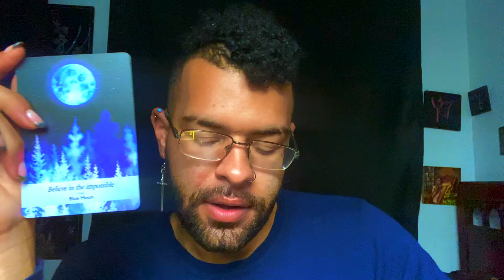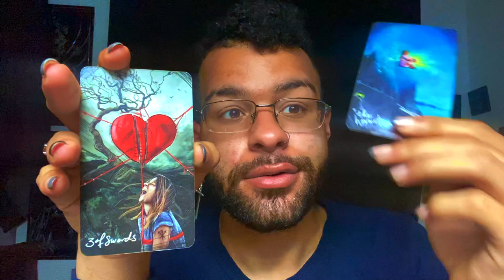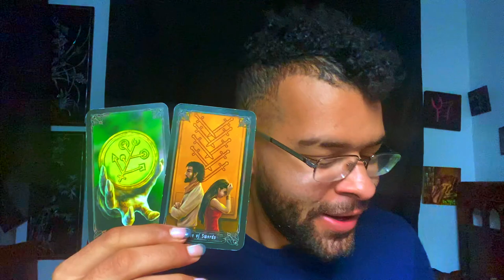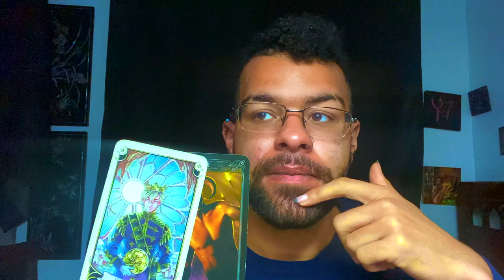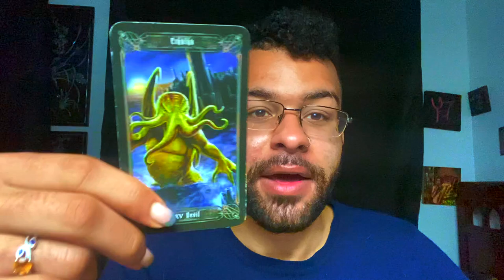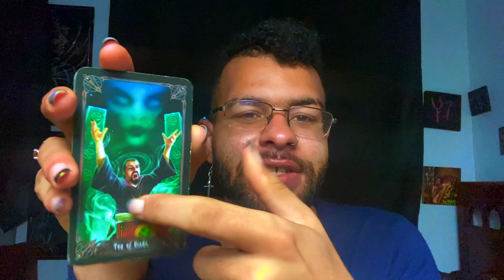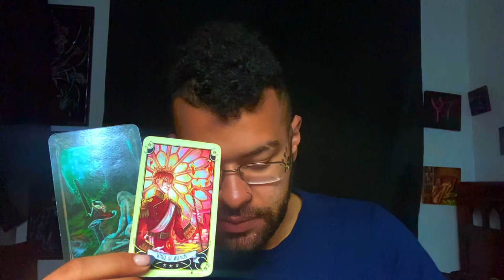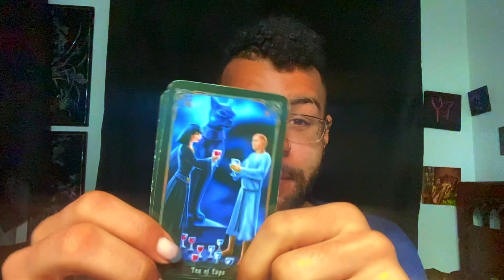Virgo ♍️ "BIG CHANGES ARE COMING FOR VIRGO!" Tarot Reading March 8th - 14th 2021 Tarotscope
This is a weekly 2021 Tarot reading for the Zodiac sign - Virgo for the week of March 8th - 14th. This weekly Virgo tarot reading forecast covers the subjects of Love, soulmate & twin flame connections, career, money & financial, and general overall messages. These weekly Virgo tarot readings also includes predictions for Virgo. These messages that came through in the tarot cards for this weekly tarot reading are for ALL Virgos under the Sun, Moon, Rising zodiac sign for the week of March 8th - 14th

$SimplyVelca

~ 🖤 Social Media 🤍 ~

🎵 Music Credits 🎶